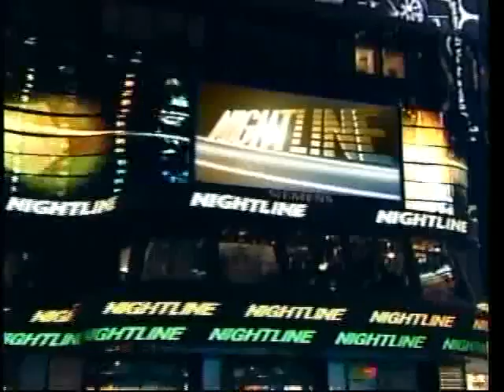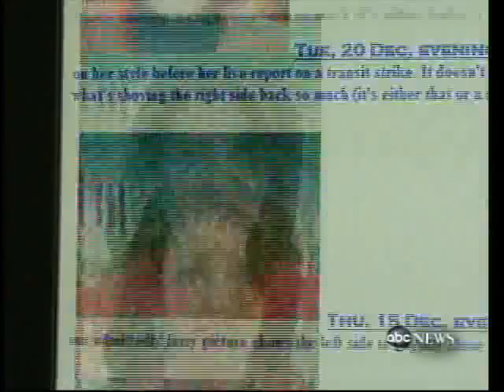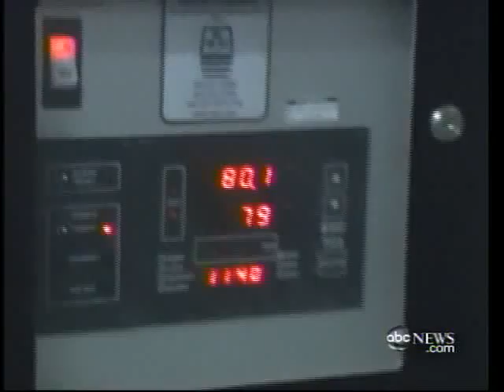Pantene ABC Nightline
Did you know that Pantene uses the same equipment to analyze hair that scientists use to study the surface of planet Mars?   A prominent news program in the United States - ABC Nightline - recently paid a visit to P&G to learn how this and other technologies are helping our Pantene brand deliver healthier hair and "more great hair days".  Sharon Alfonsi of ABC Nightline began by interviewing Bob McDonald, who explained the term "hair gymnastics"...and the importance of Pantene's Innovation plan to the overall P&G portfolio.